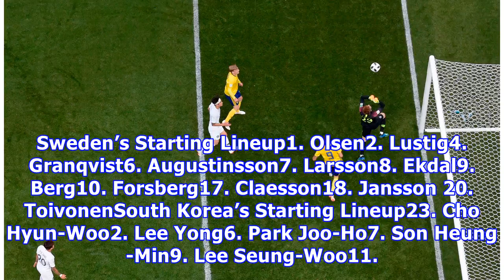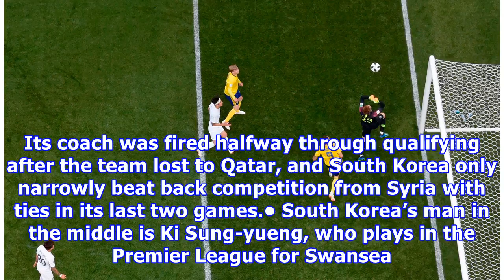Sweden vs. South Korea: World Cup 2018 Live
Two teams hoping to grab the second qualifying spot behind Germany face off in the 2018 World Cup. Sweden returns after missing two straight Cups, while South Korea has made nine straight.• Refresh here for live updates and analysis from Russia.• Here’s the 2018 World Cup schedule. Home Game Info Away Sweden Korea Republic Ritchie B. Tongo/EPA How to watch: In the U.S., Fox Sports 1 and Telemundo have the broadcast at 8 a.m., but you can stream it here.44’: South Korea Escapes a Close OneKi pull...